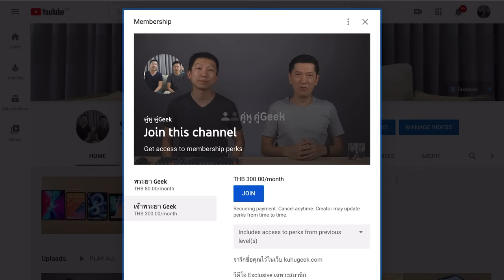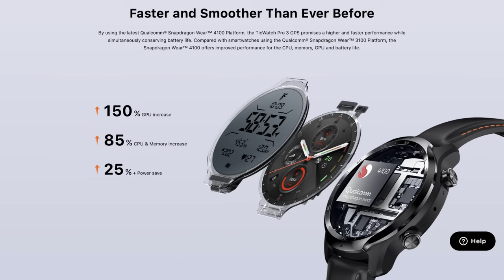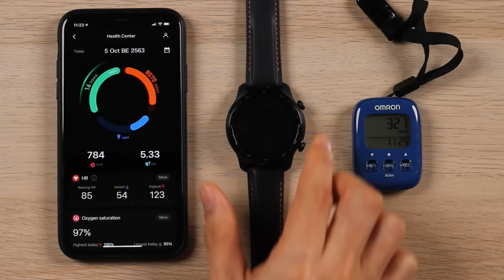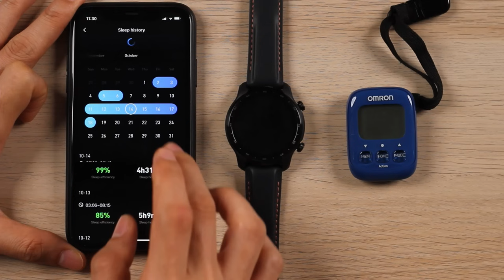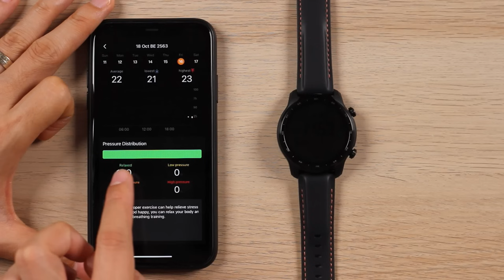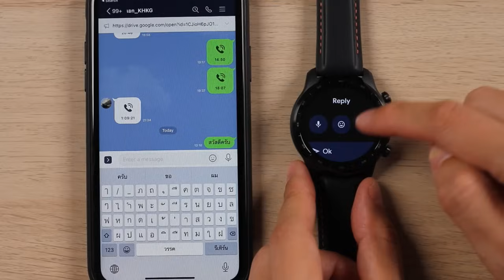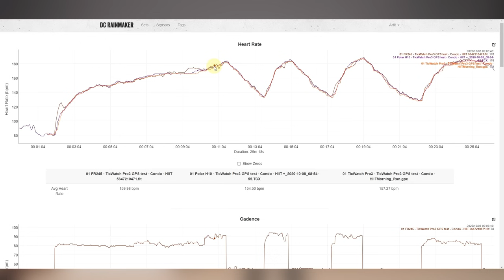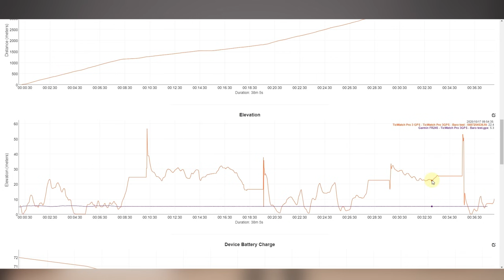[คู่​หู​ คู่​Geek] ​ TicWatch Pro 3 GPS: วัด​ O2ได้ GPS 4 ตัว, หล่อ​ขึ้น​ เบา​ลง​, เร็ว​ขึ้น​ๆลงๆ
ใครกำลังมองหา Smart Watch ที่เป็น Wear OS ต้องการฟังก์ชั่นการใช้งานที่ครบครัน TicWatch Pro 3 GPS ตัวนี้ น่าจะอยู่ใน List ที่คุณกำลังมองหา ตัวนี้มาพร้อมกับ Chip ตัวใหม่ล่าสุดอย่าง Qualcomm® Snapdragon Wear™ 4100 ปรับปรุงหน้าตาตัวเรือนให้เบา บางลง หน้าตาดูหล่อเหลามากขึ้น เรารีวิวละเอียดยิบเช่นเคย หาที่นั่งเหมาะๆ หาขนมขบเคี้ยวพร้อมเครื่องดื่มเย็นๆสักแก้ว แล้วมาชมรีวิวความยาว 40 นาทีของเราได้เลยครับ 555

เราแบ่งหัวข้อการรีวิวดังนี้
0:00 เกริ่นนำ
1:26 พาทัวร์
5:19 สาธิตการใช้งาน
9:41 รีวิวการใช้งานโดยรวม
11:25 แบ่งการรีวิว 3 หัวข้อ Tracker, Smart Watch, Sport Watch

12:06 Tracker: การนับก้าว
14:52 Tracker: Track การนอนหลับ
18:18 Tracker: Heart Rate Monitor
19:28 Tracker: วัดระดับของ Oxygen ในเลือด
20:43 Tracker: Track ความเครียด
24:08 Tracker: TicBreathe
24:51 Tracker: TicHearing
25:43 Tracker: Battery

27:33 Smart watch: Watch faces
28:37 Smart watch: การโทรศัพท์, Notification และตอบข้อความ
30:39 Smart watch: Alarm
31:13 Smart watch: การฟังเพลง
32:35 Smart watch: Photo
33:11 Smart watch: การจด Note
33:21 Smart watch: Voice Memo,  Screen Capture, ไฟฉาย

34:04 Sport watch: เมนูต่างๆ
34:23 Sport watch: กระโดดเชือก
35:07 Smart watch: สายนาฬิกา, การ Sync ไปแอป Strava
36:03 Smart watch: Heart rate การวิ่งแบบ HIIT #1
36:40 Smart watch: GPS ในดอนโด
36:56 Smart watch: Heart rate การวิ่งแบบ Steady
37:15 Smart watch: GPS ในสวน #1
38:12 Smart watch: Heart rate การวิ่งแบบ HIIT #2
38:41 Smart watch: GPS ในสวน #2
39:17 Smart watch: ทดสอบ Barometer
41:17 Smart watch: อื่นๆ
42:42 Smart watch: Battery

ใครที่ใช้ iPhone/iPad ให้กดสมัครสมาชิกได้ตาม Link ข้างล่างนี้ครับ